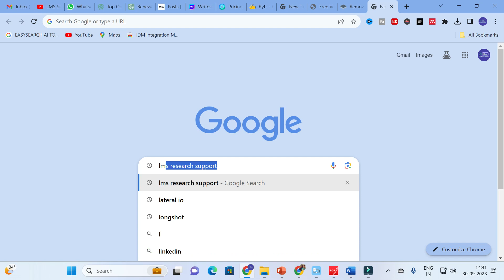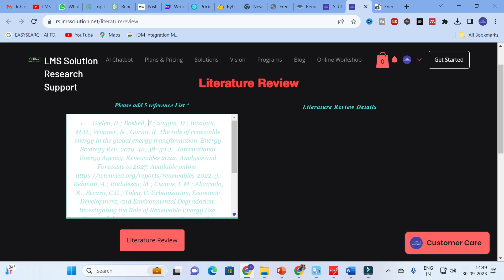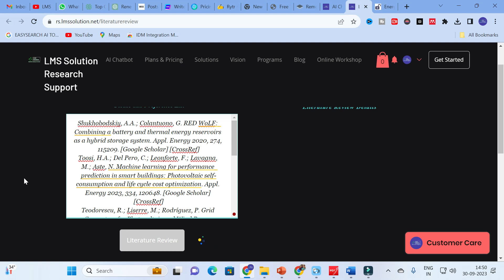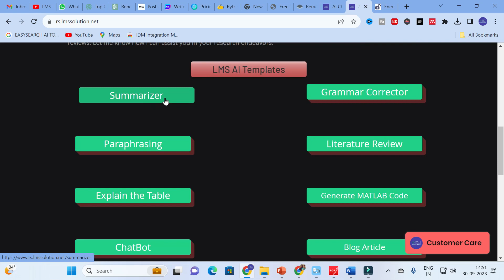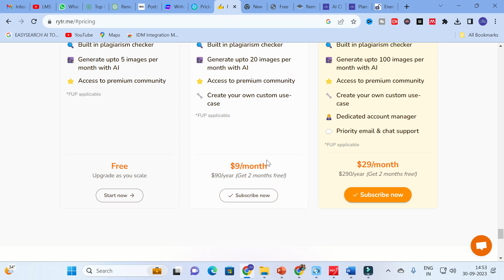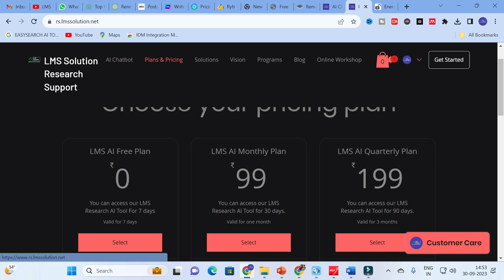AI Tool for Research | Literature review in mins |LMS AI Research Assistant | Research AI templates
LMS AI Tool For Research Official Website for LMS AI and LMS Solution Research Support

LMS AI Monthly Plan : Rs.99 / $1.2
LMS AI Quarterly Plan : Rs.199 / $2.4
LMS AI Half-Yearly Plan : Rs. 499 / $6
LMS AI Yearly Plan: Rs.999 / $12

Pricing:
1. Plagiarism checking Up to 50 pages - ₹49
2. Plagiarism checking more than 51 to 100 pages - ₹99
3. Plagiarism checking more than 101 to 150 pages - ₹149
4. Plagiarism checking more than 151 to 200 pages - ₹199
5. Plagiarism checking more than 201 to 300 pages - ₹249

Online Workshop on Research Paper writing using chat gpt and AI tool

𝐀𝐧𝐲 𝐯𝐢𝐝𝐞𝐨 𝐨𝐫 𝐢𝐦𝐚𝐠𝐞𝐬 𝐢𝐧 𝐭𝐡𝐢𝐬 𝐯𝐢𝐝𝐞𝐨 𝐡𝐚𝐬 𝐛𝐞𝐞𝐧 𝐮𝐬𝐞𝐝 𝐨𝐧𝐥𝐲 𝐭𝐨 𝐜𝐨𝐧𝐯𝐞𝐲 𝐦𝐞𝐬𝐬𝐚𝐠𝐞𝐬 𝐭𝐨 𝐭𝐡𝐞 𝐯𝐢𝐞𝐰𝐞𝐫𝐬. 𝐈 𝐝𝐨𝐧'𝐭 𝐢𝐧𝐭𝐞𝐧𝐝 𝐭𝐨 𝐢𝐧𝐟𝐫𝐢𝐧𝐠𝐞 𝐭𝐡𝐞 𝐜𝐨𝐩𝐲𝐫𝐢𝐠𝐡𝐭 𝐨𝐟 𝐚𝐧𝐲𝐨𝐧𝐞.